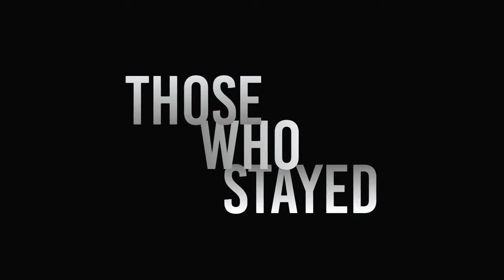THE INVISIBLE COLOR: BLACK IS MORE THAN A COLOR on kweliTV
This latest documentary by the Dean of Afro-Cuban Cinema Sergio Giral investigates the black Cuban exile community in South Florida, since the first wave of political refugees in the 1959 revolutionary aftermath, to today. It tracks its presence throughout the region, and highlights its contribution to Miami's civic culture through testimonies and visual documentation.